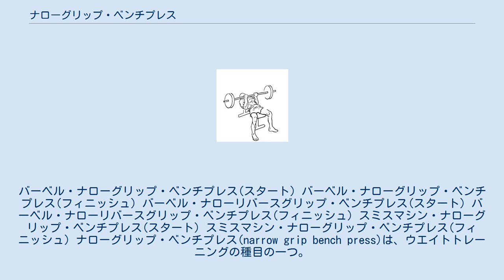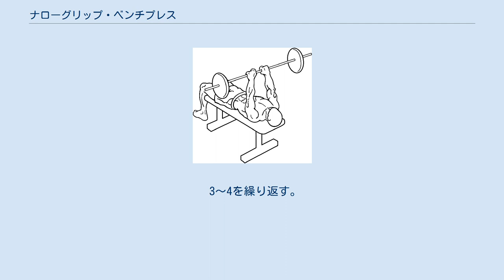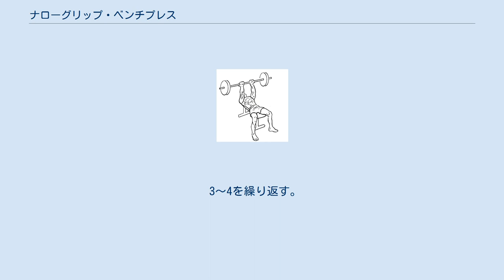ナローグリップ・ベンチプレス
上腕三頭筋の筋肥大を促し、筋力を高めることができる。
大胸筋内側にも効く。
インクラインで行うと大胸筋上部内側、デクラインで行うと大胸筋下部内側に効く。
腕を深く曲げると肘関節に負担がかかり、故障の原因になる。
腕を直角程度まで曲げればよい。
肘を外側に向けすぎると手首を痛める原因になるので注意する。
デクラインベンチで行う代わりに、フラットベンチの上でブリッジを作って上体の傾斜を作る方法もある。
 似たような種目としてクローズグリップ・ベンチプレスがあり、これは手幅が肩幅程度であり、胸のあたりに降ろし、なるべく小指・薬指側で押すようにする。
 フラットベンチに仰向けになり、足を床につけて、バーベルを肩幅よりやや狭く持つ。
 胸を張り、バーベルをラックから外し、胸の上に移動させる。
 息を吸いながらバーベルを下ろす。
 バーが大胸筋下部の付近にきたら、息を吐きながら元の姿勢に戻る。
 3〜4を繰り返す。
 フラットベンチに仰向けになり、足を床につけて、スミスマシンのバーを肩幅よりやや狭く持つ。
 胸を張り、バーのロックを解除する。
 息を吸いながらバーを下ろす。
 3〜4を繰り返す。
 30〜45度に背もたれを起こしたインクラインベンチに仰向けになり、足を床につけて、バーベルを肩幅よりやや狭く持つ。
 バーが大胸筋上部の付近にきたら、息を吐きながら元の姿勢に戻る。
 3〜4を繰り返す。
 30〜45度に背もたれを起こしたインクラインベンチに仰向けになり、足を床につけて、スミスマシンのバーを肩幅よりやや狭く持つ。
 3〜4を繰り返す。
 デクラインベンチに仰向けになり、足を固定して、バーベルを肩幅よりやや狭く持つ。
 バーがみぞおちの付近にきたら、息を吐きながら元の姿勢に戻る。
 3〜4を繰り返す。
 デクラインベンチに仰向けになり、足を固定して、スミスマシンのバーを肩幅よりやや狭く持つ。
 3〜4を繰り返す。